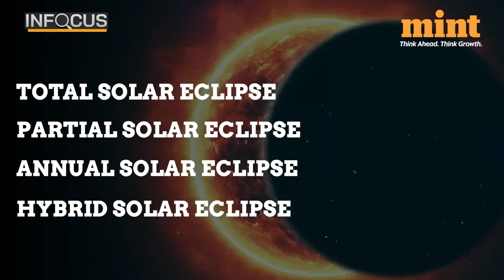Solar Eclipse 2024: What Makes Today's Solar Eclipse So Rare? | All You Need To Know | Watch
On Monday, April 8th, a total solar eclipse will cross North America, passing over Mexico, the United States, and Canada. A total solar eclipse is a rare event for any particular spot. As per, Royal Museums Greenwich, once a place on Earth witnesses a total solar eclipse, it will be about 400 years before that part sees the next one.